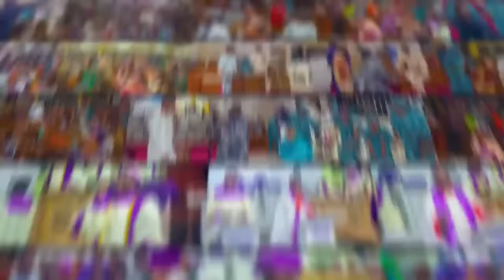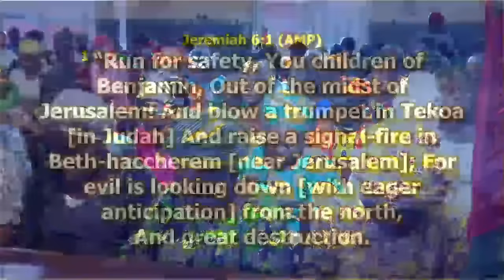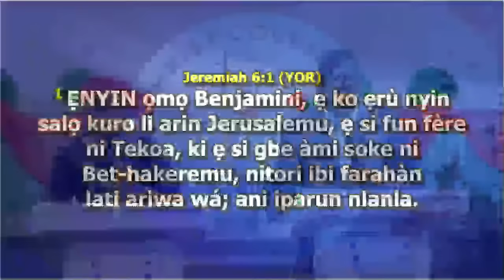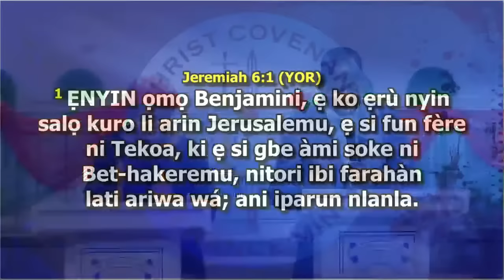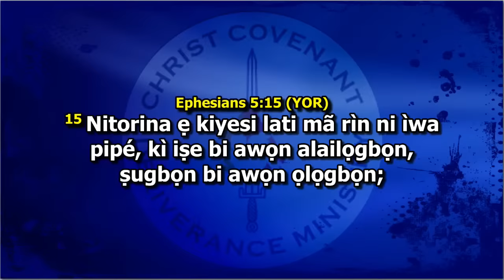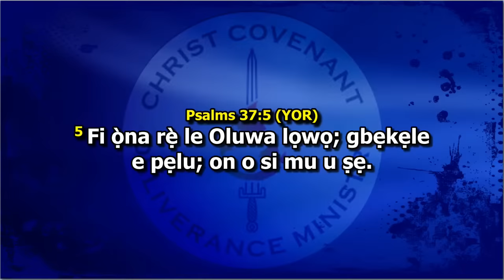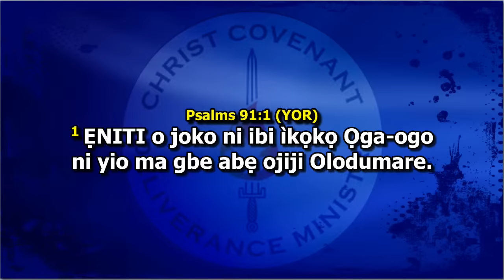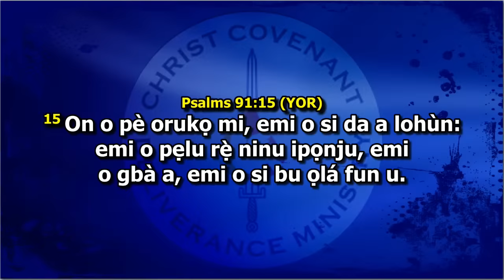ABO LORI IRIN AJO MI || CCDM GLOBAL || WAKATI ITUSILE || VEN TUNDE BAMIGBOYE || 10 01.24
Ven Tunde Bamigboye (CCDM) Live Streaming

Facebook. (Christ Covenant Deliverance Ministry)

We Will Be Glad to See You Again. Stay Blessed, Stay Safe